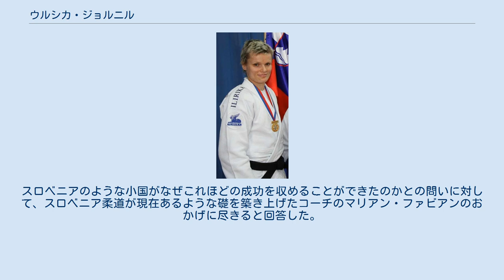ウルシカ・ジョルニル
ウルシカ・ジョルニル（Urska Zolnir 1981年10月9日- ）は、スロベニアのジャレツ出身の柔道家。
身長173cm。
裏投や掬投などを得意とするパワフルな選手である。
また、十字固をはじめとした寝技も得意にしている。
段位は五段を取得。
スロベニア軍のスポーツ班に所属している。
また、ツェリェに位置しているSankaku柔道クラブの一員でもある。
 幼少の時からピアノを習っていたが、10歳になると柔道を始めた。
ワールドユースゲームズの優勝を始めとして、ヨーロッパジュニアでも2度優勝するなど、ジュニアの頃から活躍していた。
2001年には当時としては珍しい賞金付き大会であるグランプリ・セビリア決勝で日本の谷本歩実を破って優勝した。
しかし2004年アテネオリンピックではスロベニアの柔道選手としては初となる銅メダルを獲得している。
2005年の世界選手権でも3位となった。
その後2007年と2009年の世界選手権では5位、2008年北京オリンピックでは7位とメダルを獲得するまでには至らなかった。
2009年にはかねてより抱えていた左膝の前十字靭帯損傷に加えて右膝の靱帯も負傷したことから、それまで避けていた手術を受けることに決めた。
 2011年の世界選手権では準決勝で日本の上野順恵に敗れたものの、6年ぶりに世界選手権でのメダルを獲得した。
 2012年7月のロンドンオリンピックの際には以前から指導していた若手有望株のティナ・トルステニャクを打ち込み相手に指名した。
オリンピックでは初戦から3戦連続で十字固を極めるなどオール一本勝ちで決勝まで進むと、中国の徐麗麗を技ありで破り金メダルを獲得した。
 引退後はスロベニア男子代表チームのコーチとして尽力することとなった。
 2016年のリオデジャネイロオリンピックでは自身に続いてトルステニャクが63kg級で金メダルを獲得した。
スロベニアのような小国がなぜこれほどの成功を収めることができたのかとの問いに対して、スロベニア柔道が現在あるような礎を築き上げたコーチのマリアン・ファビアンのおかげに尽きると回答した。